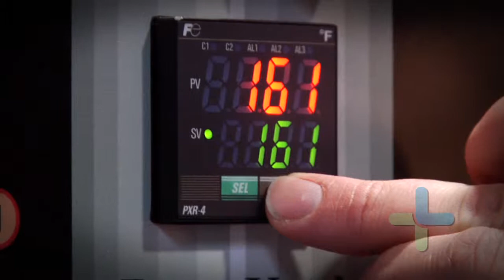Kinetic Brewing Co. Grand Opening 1-10-12